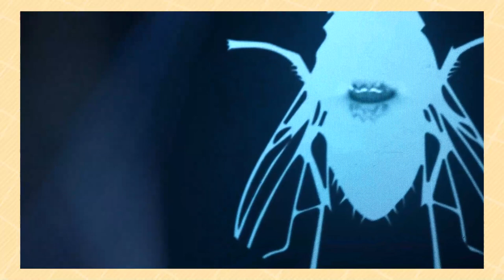Agenda Cultural - 03/11/2022